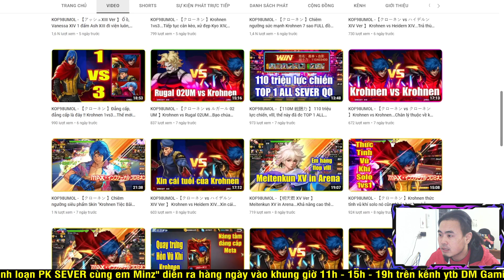KOF98UMOL - Bình loạn PK SEVER - Isla ko thể 1 mình chống Mafia, MIAN bất lực trước Dolores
KOF98UMOL - Bình loạn PK SEVER - Happy New Noel...Chúc ae giáng sinh vui vẻ,an lành nhé !!!

📱Device: ROG PHONE 3 (12GB/128GB)
🎥Screen Recorder: ELGATO HD60S+
🎞Editor: Adobe Premier Pro 2020
►App stream, quay video: OBS Studio

LOL Mobile
Wild Rift